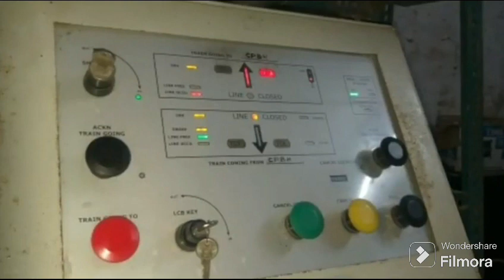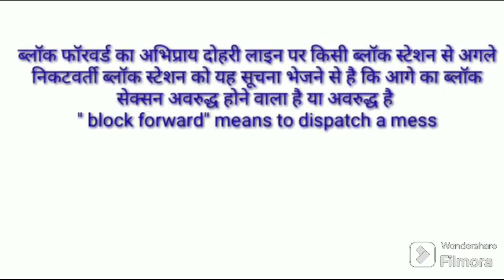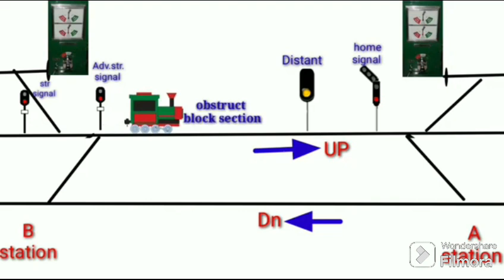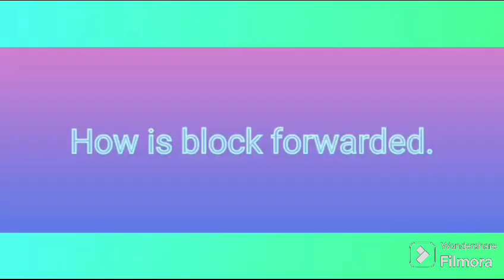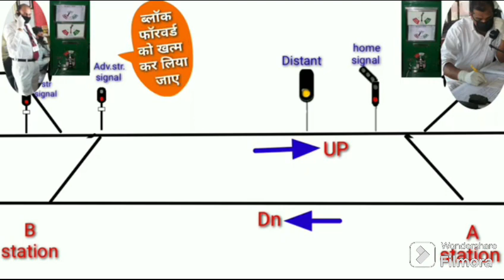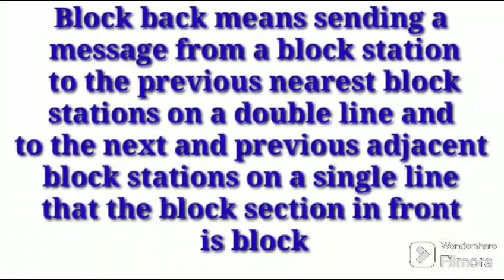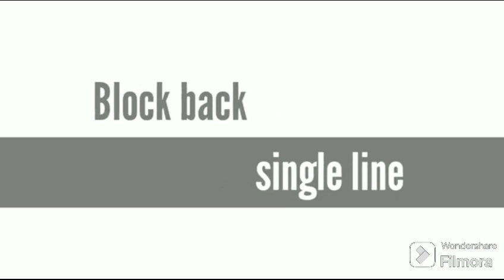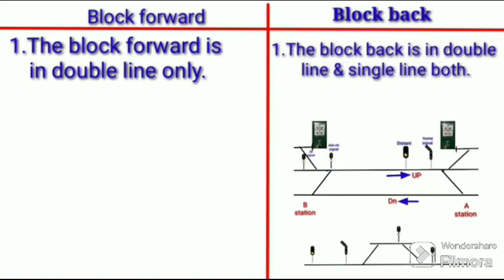Block forward & block Backward